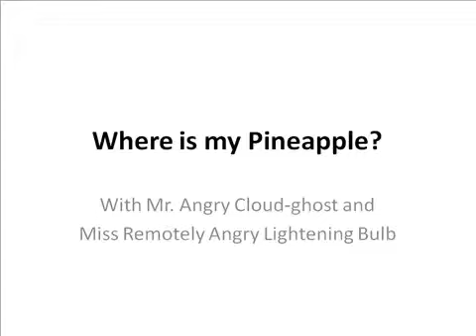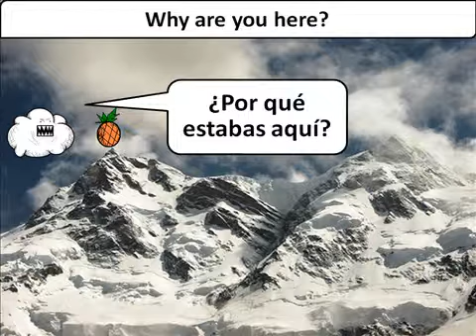Where Is My Pineapple?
If you're constantly losing your pineapple, then it might well be here. Watch this to learn about things.